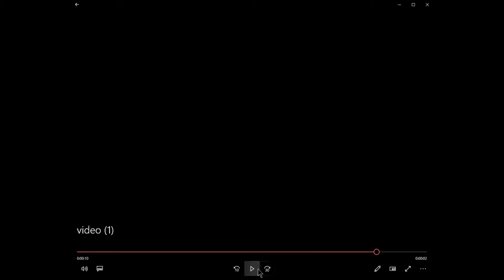snow runner pt:1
new game to play u will see me play for a little